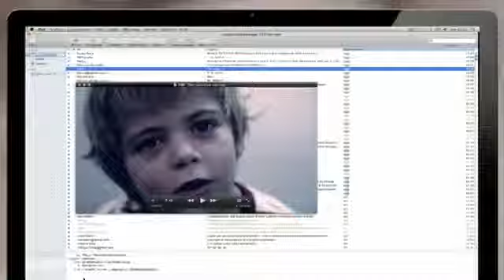Amici dei Bambini - SMS 45505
Ascolta Max Laudadio! Manda un SMS al 45505 e, fino al 23 dicembre, donerai 2 euro ad Amici dei Bambini per realizzare "La carezza della famiglia": un progetto di accoglienza familiare per i bambini kosovari allontanati dalla propria famiglia di origine!